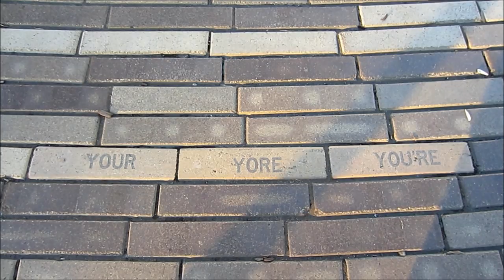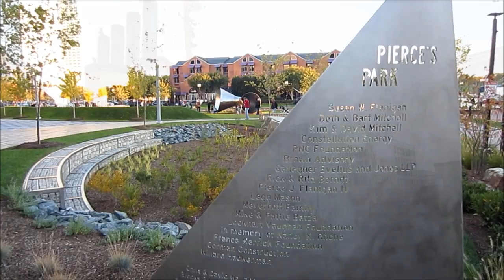Baltimore, Maryland - Short HD Video Tour, USA - October 2012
This is Short Video Tour of City of Baltimore and Inner Harbor with surrounding. Enjoy...